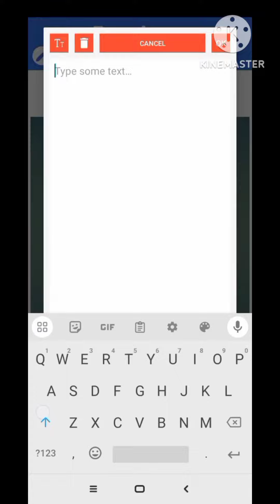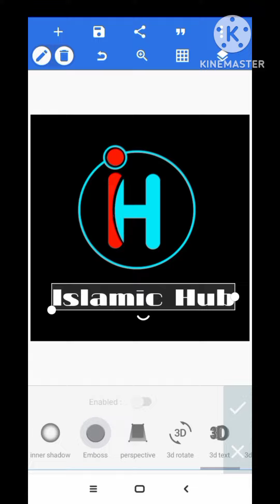try iH Logo Info Aimani Turns Pixellab